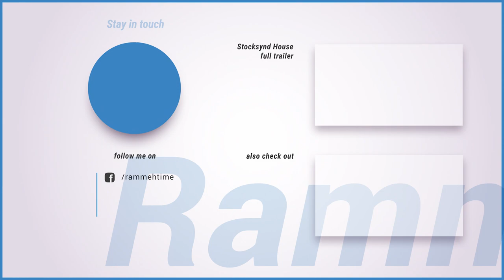Carrying Basil the rat in Half-Life Alyx - Part 2 | Valve Index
Join me on my quest to take my pet rat that I named Basil all the way to the end of Half-Life Alyx.
Sorry for the audio, sadly the direct game audio feed didn't record so it is being picked up from the mic (fixed by part 3).

Did I mention I made a game? Its called Stocksynd House and you can check it out here: